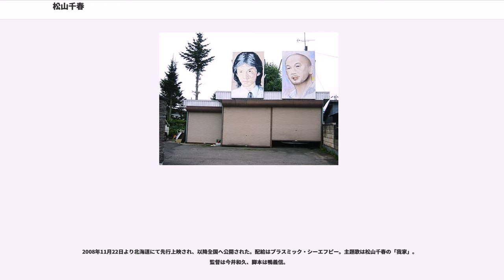松山千春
松山 千春（まつやま ちはる、1955年12月16日 - ）は、日本の男性フォークシンガー。北海道足寄郡足寄町出身。身長170cm。体重55kg。血液型はO型。いて座。主な代表曲に「大空と大地の中で」「季節の中で」「長い夜」「君を忘れない」などがある。

北海道足寄郡足寄町出身。北海道足寄高等学校卒業。

1975年に「全国フォーク音楽祭」の北海道大会に出場するも落選。

1976年にSTVラジオの竹田健二ディレクターに見出され、同局の「サンデージャンボスペシャル」内の15分コーナー『千春のひとりうた』でメディアデビュー。

1977年1月25日、「旅立ち」でレコードデビューを果たすが、同年8月27日、二人三脚で歩んできた竹田が急性心不全のため36歳で急逝し、一時失意に陥る。しかしこれが契機となり、同年10月には個人事務所として「オフィス・パンタ」（現在のオフィス・ゲンキ）が設立され（正式な法人設立は1978年1月17日）、松山をバックアップすることになる。

1977年10月には『オールナイトニッポン』水曜2部のパーソナリティに起用され、全国区の人気になった。これに伴い『サンデージャンボスペシャル』からは降板した。

1978年4月には月曜1部に昇格し全国区の知名度を更に得るようになる。同年に発売したシングル「季節の中で」が大ヒットしたことで一気にスターダムを駆け上り、以後も多数のヒット曲を出し、ニューミュージック界で確固たる地位を築くに至った。

1980年3月3日、清須邦義と加川良と共にNEWSレコードを設立。

1982年7月24日には札幌・真駒内屋外競技場にて5万人コンサート「大いなる愛よ夢よ’82」を開催。

1984年には『オレたちひょうきん族』内の『タケちゃんマン』に使用された「ビックリ箱のうた」の作詞・作曲を手がけた。

1985年、NEWSレコード事業解散。それに伴い、レコード会社をALFAレコードに移籍した。同年の12月に結婚し、一児（長女）をもうける。

1992年、日本コロムビアに移籍。

2007年には、コンサート公演回数が2000回に達した。

北海道夕張郡栗山町出身の父・松山明と地元出身の母・美代子の次男（第四子）として足寄に生まれる。「千春」と言う名前は松山の生まれた年にオリンピックで優勝したスキー選手「猪谷千春」にあやかって父親が名付けたもの。姉・弟の三人兄弟。長姉は早世、長兄も肺炎のため3歳で早世している。生後間もなく股関節脱臼と診断され、札幌の北海道大学附属病院に半年間入院。この時に父・明は入院費捻出のため多額の借金を背負うことになり、その後の返済が家計を圧迫。このことが幼少期の人格形成に大きく影響を及ぼしている。その後、足寄西小学校を経て足寄中学校に入学。

フォークソングとの出会いは小学校5年生。姉の影響でピーター・ポール&マリーやジョーン・バエズ、ブラザース・フォア等を知る。翌年、幼なじみの紹介で知った岡林信康が、足寄で弾き語りのコンサートを開き、聴きに行った松山に強烈なメッセージを与えたことに始まる。

父・明は、1954年に足寄町でたった一人で旬刊紙『とかち新聞』を創刊し主筆を務めた人物（なお同紙は1984年に休刊した）。しかし経営（＝家計）は苦しく、特に1965年には当時の足寄町長の不正を紙面で取り上げたことで裁判沙汰となり、町長からの圧力で購読者数が大きく減少し、松山も納豆売りをして生活費を稼がねばならないところまで追い込まれた（なおこの裁判は1969年にとかち新聞側の勝訴で終わっている）。

足寄高校では卒業時に首席となるなど成績は優秀で、担任からは大学進学を勧められていたが、このような苦しい家計を踏まえ「早く働いて父を助けたい」との考えから大学進学を断念している。高校時代はバスケットボール部に所属しており、当時は十勝地区で「シュートの鬼」の異名を取ったという。練習ではフリースローを75回連続で成功させたこともある。しかし当時の十勝地区では帯広柏葉高校が圧倒的な力を持つ強豪として立ちはだかっていたため、足寄高校はいつも地区2位で全道大会進出が叶わなかった。

高校卒業後は、北見市に出て、叔父が経営する小料理屋の手伝いとクラブ（ストリップショーも...